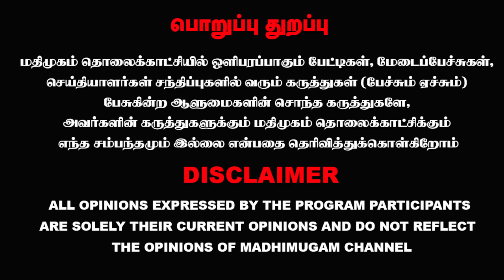சசிகலா திமுகவின் "பி" அணியா? என்ன சொல்கிறார் மா.சுப்பிரமணியன்? | MA.Subramanian | Sasikala | DMK